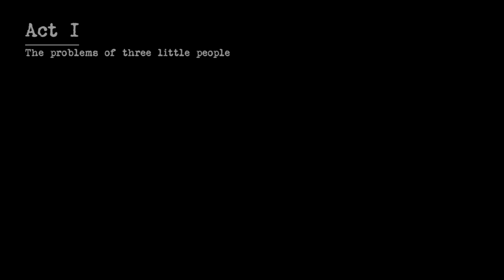Contrast PS5 Gameplay Walkthrough Part 1 (No Commentary)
Up next is Contrast. This unique indie will always be a special title for me since it was one of the first few titles I got when the PS4 first released. Contrast is a 2013 video game created by Compulsion Games and published by Focus Home Interactive. It features a noir inspired atmosphere with gameplay mechanics involving puzzles that require manipulation of light and shadows. It's a straightforward experience offering complex moments through puzzles that scale in scope as the game progresses. Alongside puzzles, players are treated to a neat noir-like story regarding a child doing activities to help out her parents with an "imaginary" friend. Similar to Journey, this game isn't particularly lengthy, but its experience offers thought provoking moments that is sure to keep players engaged.

In this walkthrough, the videos will cover the entirety of Contrast, in a no commentary walkthrough format, from beginning to end.

Console: PS5

Playlist can be found here:

If you would like to see more of my content, consider following me on other platforms